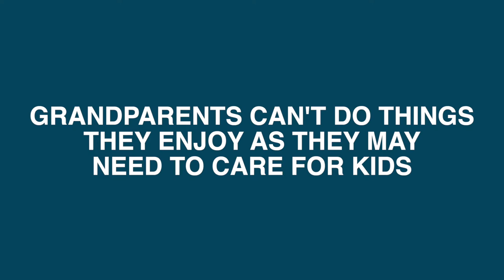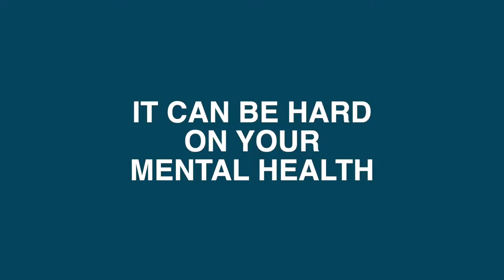Why A Multigenerational Household Is NOT For Everyone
I'm normally a huge advocate for multigenerational living, however I know it isn't for everyone.  If you're considering moving in with your parents or grandparents, watch this video to find out all the reasons why that might not be such a good idea.

Timecodes

0:00 - Intro
0:59 - Lots of people under one roof means less privacy
2:13 - Communication is difficult between generations
3:59 - Grandparents can't do things they enjoy as they may need to care for kids
4:44 - Parents have less time to spend with their children due to having extra responsibilities
5:41 - You and your spouse might get into arguments more often because of the extra people in the house
6:38 - It can be hard on your mental health

Welcome to the Financial Tortoise Channel!